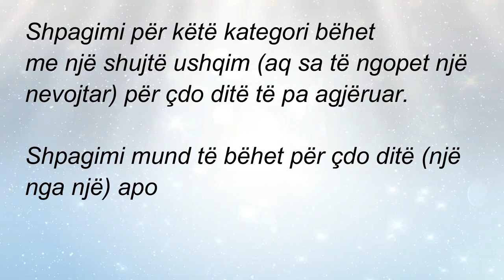20. Ç’është shpagimi i agjërimit, si bëhet dhe për kënd vlen?